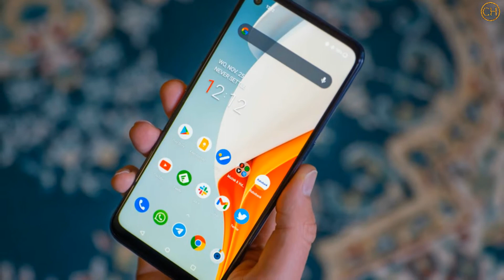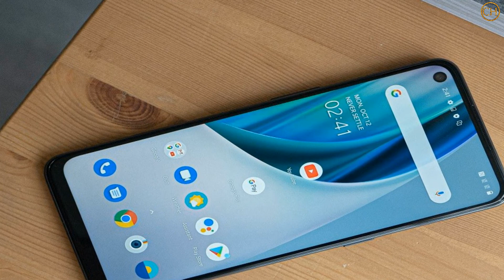OnePlus Nord N10 2 - Release Date!!!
The OnePlus Nord N10 5G was only announced back in October 2020 (and hit stores in November), but you might not have to wait until October of this year for the OnePlus Nord N10 2 – or whatever its successor ends up being called – because there are signs that it’s landing imminently.

Please don't forget to :

Subscribe__like__comment___Share